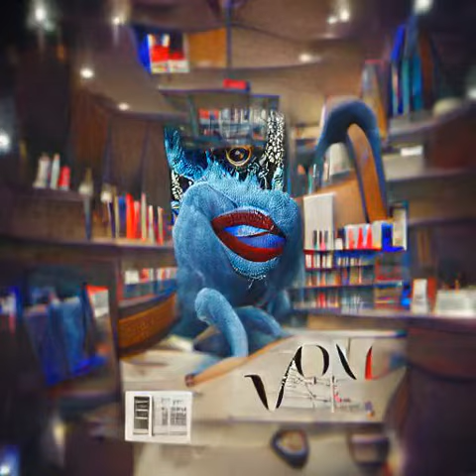"a blue monster in a library"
Text-To-Image - CLIP-Guided VQGAN - "a blue monster in a library"